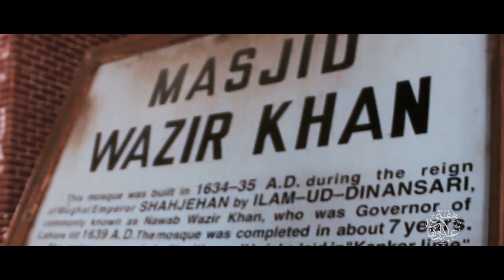Wazir Khan Masjid By Mufti Abdul Wahab | Delhi Gate | وزیر خان مسجد